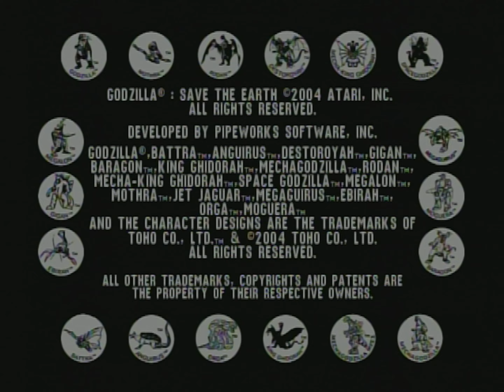An Unbeatable Team! | Godzilla: Save the Earth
Nathan and Tom play another childhood classic, and find out they weren't the monsters they thought they were.

Godzilla: Save the Earth is an arena fighting game based on Toho's Godzilla property. It was developed by Pipeworks Software and published by Atari for the Sony PlayStation 2 and Microsoft Xbox. It released on November 16, 2004.